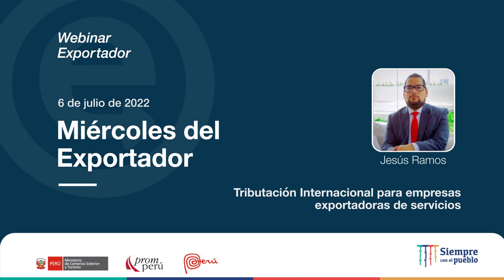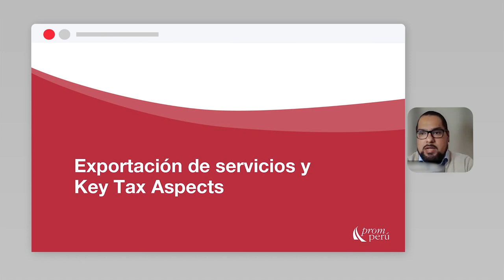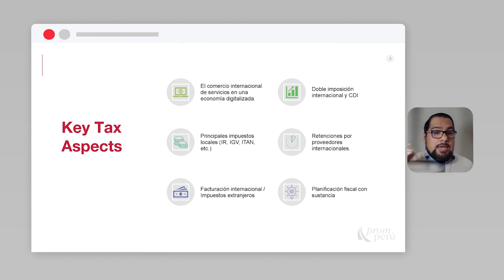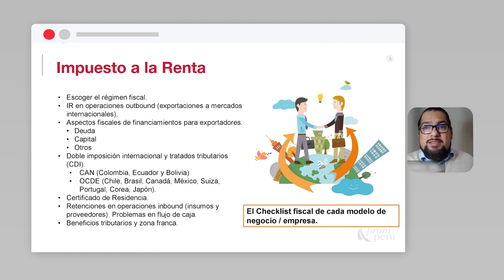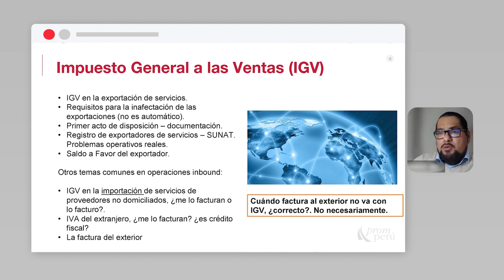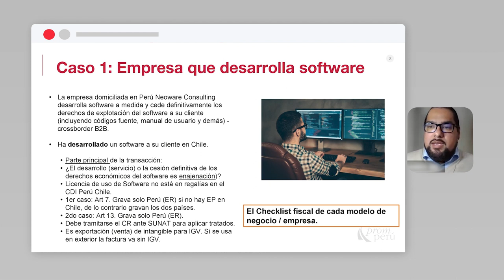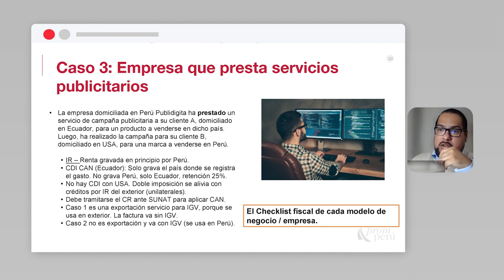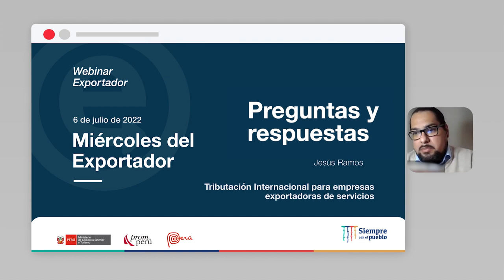Tributación Internacional para empresas exportadoras de servicios: RAMOS, Jesús (06/07/22)